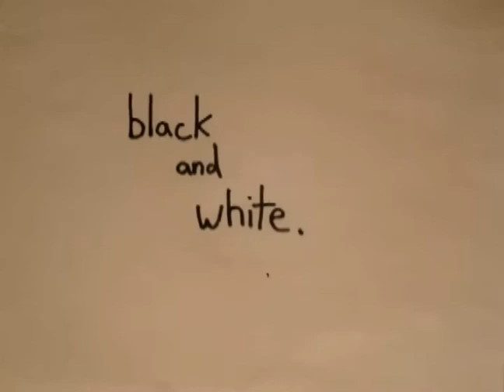black and white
paper animation by shane! smith
music ensemble by craig hauge and dan monnier

materials:\
8.5x11 white paper
assorted black paper

2008